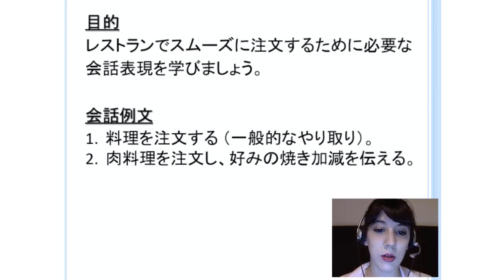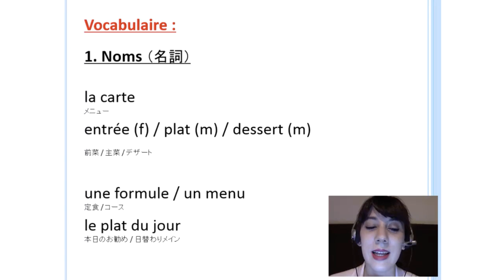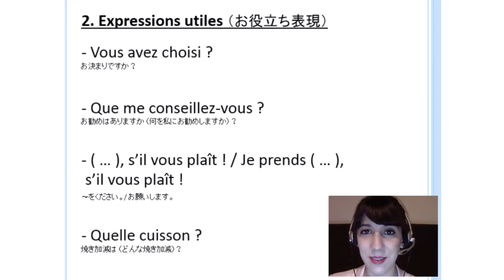フランス旅行会話４日目４ レストランで「お決まりですか？」と聞かれたら オンラインフランス語学校アンサンブルアンフランセ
‹フランスのレストランで「お決まりですか？」と聞かれたら　全編44分　ダイジェスト版›
Une salade lyonnaise, s’il vous plaît ! レストランでスムーズに注文するために必要な、会話表現や単語を学びましょう。

申し込みいただければ合計３つのビデオが無料で視聴可能です。

★定額通い放題！グループレッスン★

★アンサンブルの再生リスト★

★フランス・フランス語情報満載★